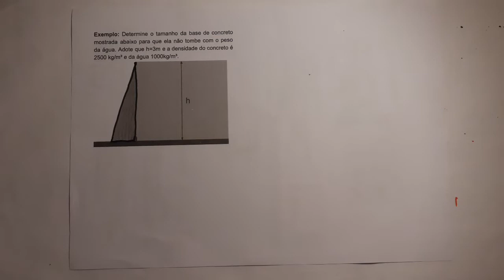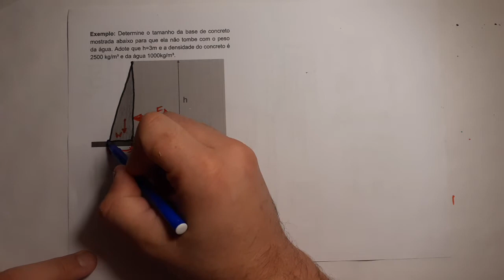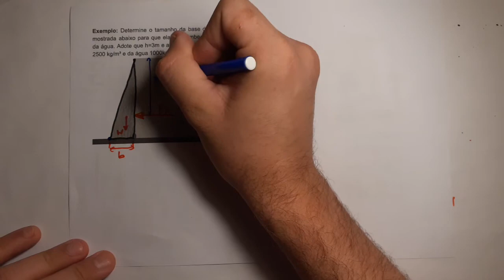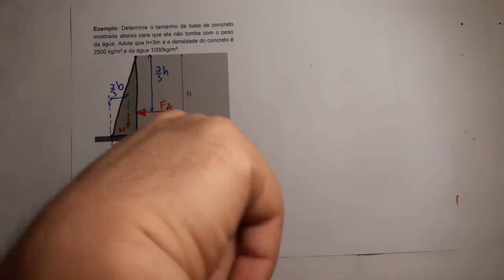Estática dos fluidos - E5